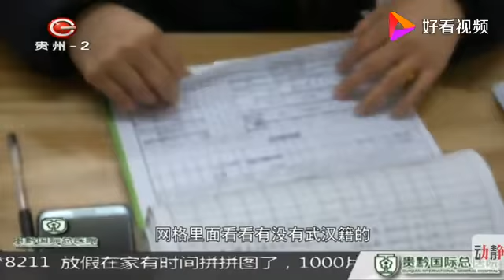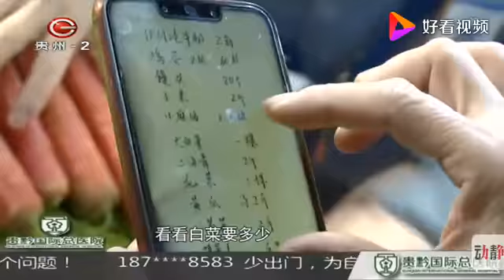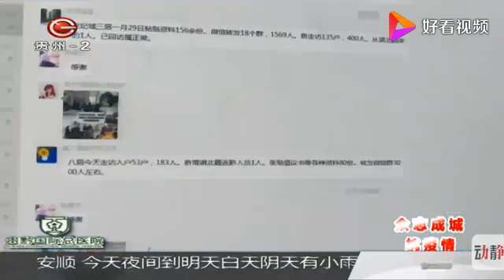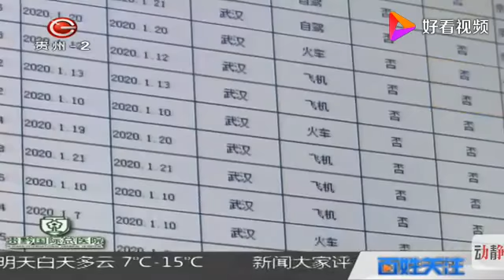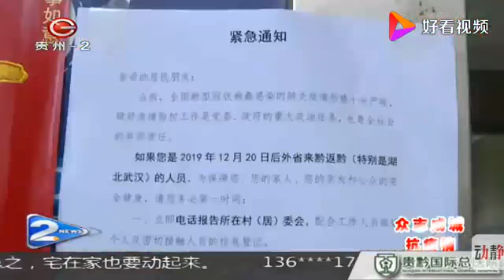Sars 武汉肺炎真相：社区是重要战场，工作人员站在第一线，打赢防疫阻击战！